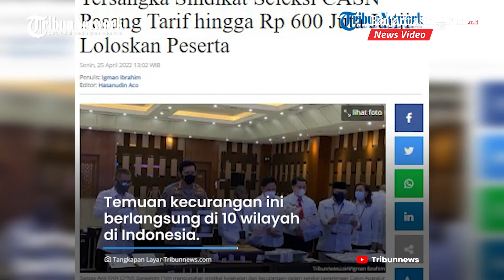Terungkap Pelaku Kecurangan Seleksi CASN 2021 Pasang Tarif Hingga Rp 600 Juta, Sasar Orang Terdekat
BANJARMASINPOST.CO.ID - Bareskrim Polri mengungkap kasus kecurangan dalam seleksi penerimaan calon aparatur sipil negara (CASN) 2021.

Berdasarkan hasil penyelidikan, terungkap bahwa tarif suap dipasang hingga Rp 600 juta.

Terkait kasus ini, sebanyak 359 orang peserta didiskualifikasi dari seleksi penerimaan CASN 2021.

Dilansir oleh Tribunnews.com, Kabagrenops Bareskrim Polri Kombes M Syamsu Arifin mengatakan bahwa biaya suap selesksi CASN 2021 ini diterapkan mulai Rp 150 juta hingga Rp 600 juta.